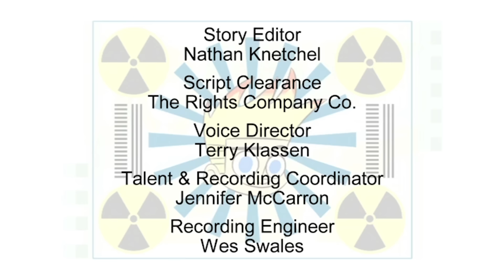Johnny Test 603 - How to Train your Johnny // Johnny and Clyde | Animated Videos For Kids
Johnny Test 603 - How to Train your Johnny // Johnny and Clyde | Animated Cartoons for Kids

Susan and Mary accidentally erase all of Johnny's memories when they try to help him forget the dreaded Cleaning Song. Now they have to restore Johnny's memory in time for Dad's Cleaning Day feast! // Susan and Mary's orangutang, Clyde, turns into a 1940's style bank robber after Johnny lets him watch old time movies on TV.